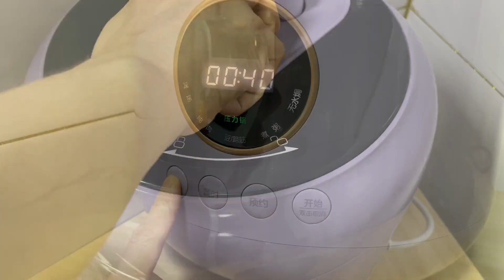今天煮了个番茄汁肉末炸蛋汤米粉，儿子吃的美滋滋，卤猪蹄也好香